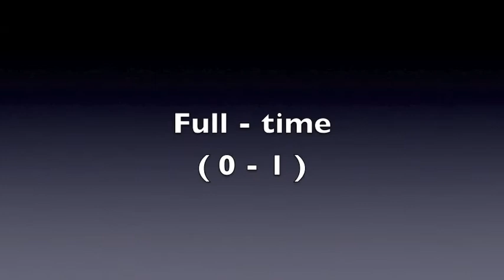Eccleshill Leeds V Harrogate Lg Cup (31 10 14) (0-1)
Eccleshill Leeds V Harrogate Railway Athletic. Lancashire League Cup, Quarter Finals
Game Highlights